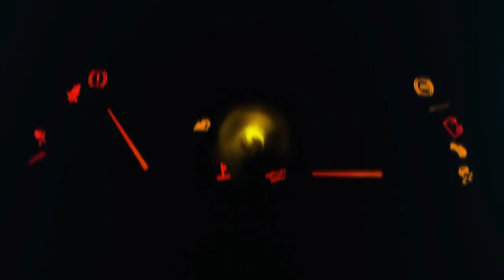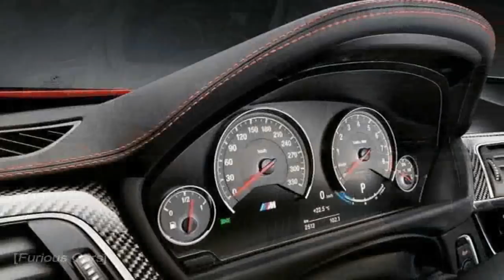AWESOME!! NEW 2019 BMW X5 INTERIOR - Furious Cars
NEW 2019 BMW X5 INTERIOR - Furious Cars

The fact that the current BMW X5 will have a shorter production span that we’re used to is no longer news. Through various interviews and opinions, BMW officials stopped just short of confirming it themselves but a host of sources speak of it already as a certainty. Our sources confirm the rumors as well and as we repeatedly reported, the new G05 BMW X5 will be available starting with 2019, bringing a couple of well-picked upgrades to the table.

Popular Post !